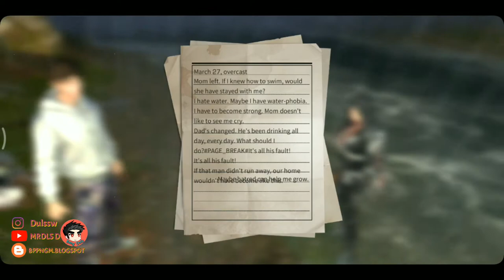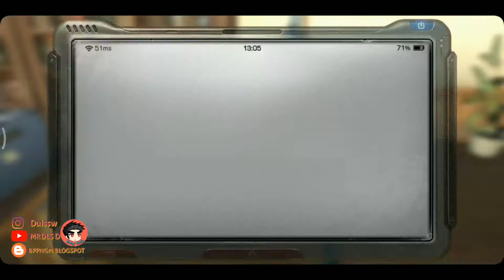New update 24 Juni - Ada Yang Baru nih Misi Heroes Salut dan ada kasur dura 60 gratisan tanpa SC...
dikali ini gw akan membahas tentang updatean terbaru lifeafter yang baru update hari ini sama dengan hari gw upload... dan disini kita mengetahui ada sedikit problem di hope 101.,,, gmna kelanjutan nya? silahkan ditonton aja deh siapa tau kalian terhibur dan jadi tau sedikit tentang game yang lagi viral tp dihujat oleh old player.

- tutorial heroes salut
- supplies transport 3 stars / 3s / b3

Game : LifeAfter
Tema : Survival, Horror, Zombie, PAY TO NGEBUCIN
Available : Andro, Ios, Windows
Server : LevinCity
Camp : ZOMPLAK (As Citizen)

- LineID : Dulssw

- TiktokID : dulssww

- LikeeID : Dulssw
- View My Playlist About Mobile Legend Dibawah ini